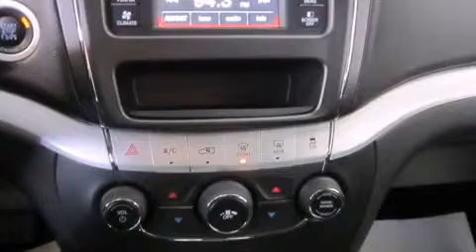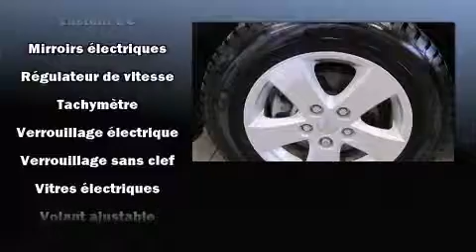2012 Dodge Journey SE **$61.00 tx inc/Week/60 Month**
Acura Gabriel
4648, Boul. St-Jean

Le Dodge Journey 2012. Affichant moins de 45 000 km au compteur, ce VUS 4 portes met la priorit�� sur le confort, la s��curit�� et son c��t�� pratique. Sous le capot on retrouve un moteur 4 cylindres d��veloppant plus de 170 chevaux, ce qui vous offre une exp��rience de conduite confortable et fiable. Parmi les principales caract��ristiques on retrouve un syst��me �� t��l��d��verrouillage, des phares �� extinction temporis��e, des lampes de lecture avants et arri��res, un essuie-glace de lunette arri��re, un compte-tours, des si��ges baquets �� l'avant, une banquette arri��re �� dossiers rabattables s��par��s, et l'ouverture automatique de la glace du conducteur. Ses attrayantes roues en alliage s'harmonisent aux formes des ailes qui accentuent le caract��re sportif du v��hicule. Vous et vos passagers appr��cierez la sonorit�� de la cha��ne st��r��o, qui comprend une lecteur CD et une connexion MP3, commandes audio sur le volant, et 6 haut-parleurs parfaitement positionn��s. Ce v��hicule comporte de nombreuses caract��ristiques de s��curit��: coussins gonflables �� l'avant, rideaux gonflables pour prot��ger la t��te, syst��me antipatinage, syst��me d'assistance au freinage, appuis-t��te avant anti-coup de fouet, la mise hors de fonction du syst��me d'allumage, et freins antiblocage. Pour plus de s��curit��, l'entra��nement est coupl�� �� un syst��me du contr��le dynamique de la stabilit��. Nous avons le v��hicule que vous cherchez, au prix qui respecte votre budget. N'h��sitez pas �� nous appeler.